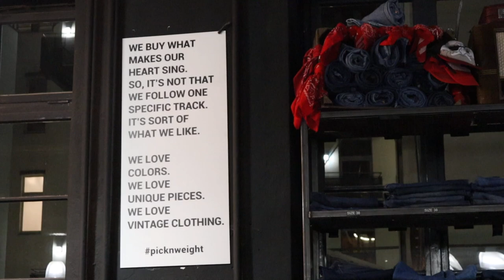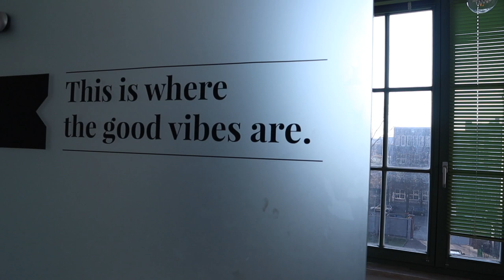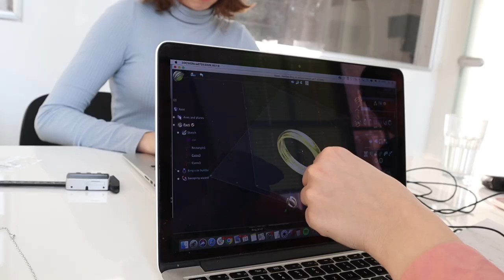10 style lessons I’ve learned in my 20s I From shopaholic to minimalist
The top 10 style and fashion lessons I’ve learned in my 20s. Enjoy loves!

@USELESS_DK on IG for more outfits!

►WHAT I’M WEARING / ITEMS FEATURED IN THIS VIDEO
(might only be similar due to availability - I do my best to find sustainable alternatives too)

*Black tee
*Grey blazer
*Stripe top (men’s size M)
*Stripe dress
*White jeans
*Calvin Klein sweatshirt
*Black boots
*Biker jacket